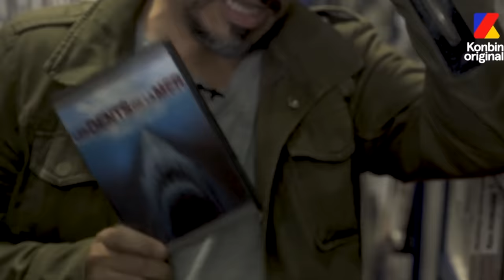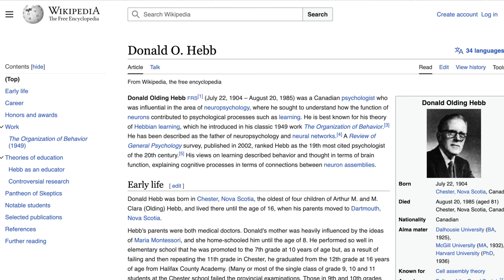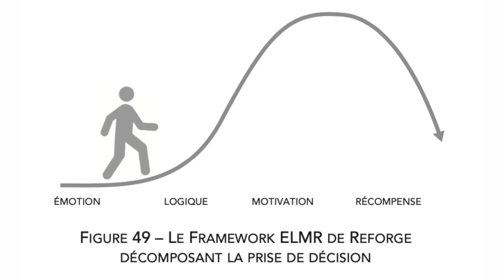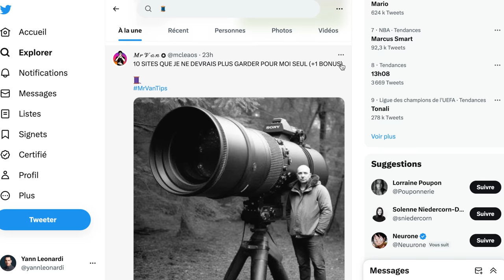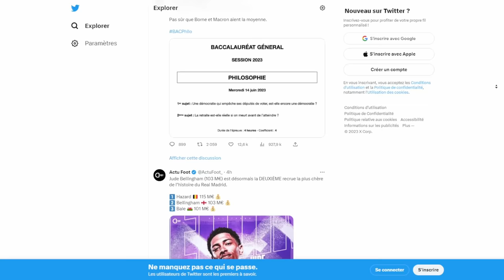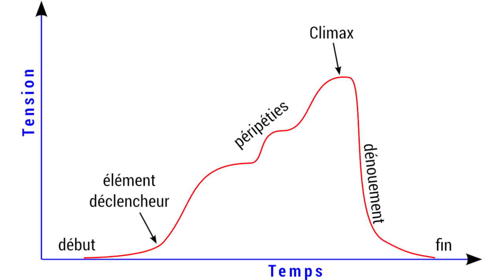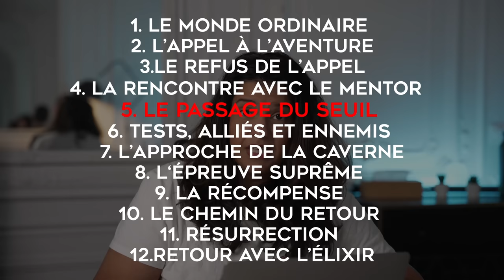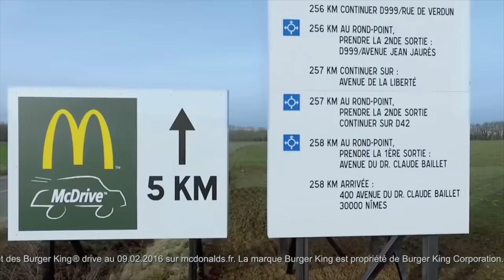La face cachée d’Alexandre Astier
Le livre de Nina sur le Copywriting ➡️

Merci à Nina Ramen @ninaramen d’être passé 🙏 et à l'équipe Blun pour le tournage ➡️

▬▬▬▬▬ LA VIDEO  ▬▬▬▬▬

Ce jour-là Alexandre Astier a sorti les gros calibres.
Pendant 20 minutes, il a manipulé son auditoire avec brio pour atteindre son objectif : delivrer le message pour lequel il était venu.

Il était invité à la veillée, un événement où on demande à des personalités de partager une histoire personnelle.
Un cadre d’expression unique pour lui, où il avait carte blanche.
Comme si on lui disait : si tu avais une seule histoire à raconter ce serait laquelle ?
Alexandre Astier est en positon très favorable ce jours-là, et il le sait très bien : l’audience va boire ses praoles
comme d’hbaitude, il est habitué vu son statut d’intouchable.

Et ce statut, il le doit uniquement à une seule chose, la maîtrise de son art.
c’est à dire la mise en forme des histoires, la façon de présenter des idées.

Oui parceque Alexandre Astier à toujours des objectifs pour nous spectateur. Il y a toujours un agenda.

L’écriture, le storytelling sont des outils d’influence

On a donc analysé en profondeur cette video, pour vous révéler toutes ses techniques, et vous dévoiler son but.

▬▬▬▬▬ SOMMAIRE  ▬▬▬▬▬
0:00 Quand Alexandre Astier commence une histoire
2:34 Pourquoi raconter des histoires
3:26 Storytelling pour la mémorisation
7:34 Histoire vecteur d'émotions
11:24 Structure d'une histoire
12:12 L'accroche d'une histoire
17:00 L'arc narratif
24:28 Les structures de copywriting en marketing
26:29 Structure narrative non conventionnelle
27:35 La structure d'Astier
29:58 L'importance des anecdotes
31:18 L'importance du méchant
33:35 Le message d'Astier

▬▬▬▬▬ LES LIENS DE LA VIDEO  ▬▬▬▬▬